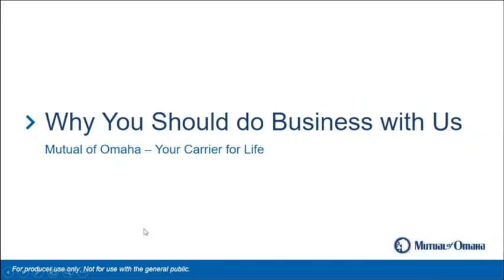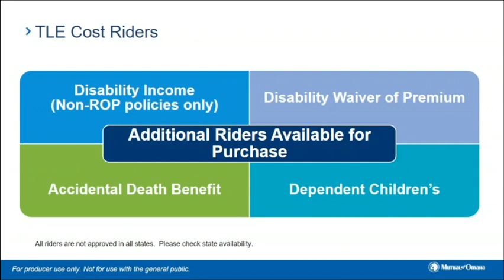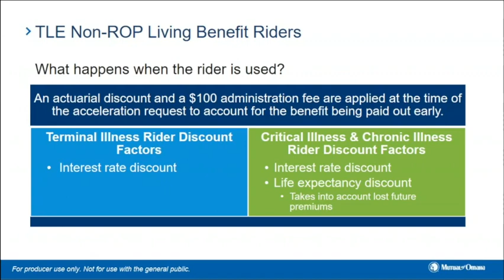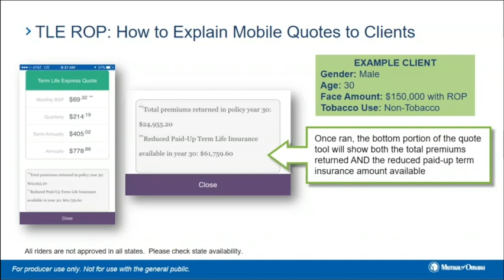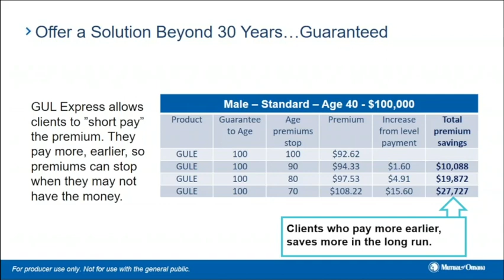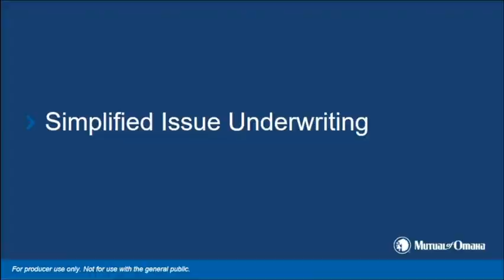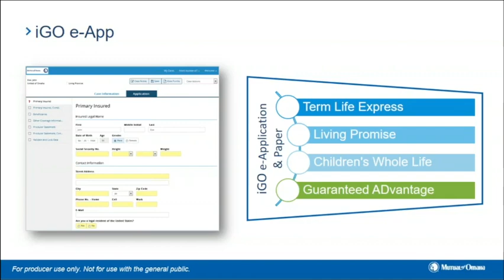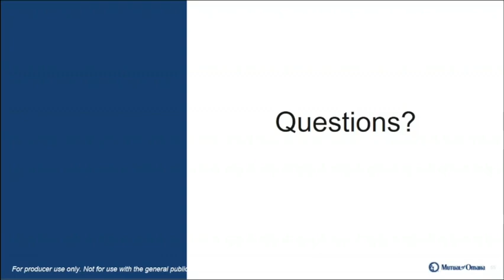United of Omaha Life Express Term and GUL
• Quick turnaround for a 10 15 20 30 year Term or a Guaranteed Universal Life
• Death Benefit $25,000 to $300,000 non-med 18-50
• $250,000 non-med 51-65
Riders: Resident Damage, Waiver of premiums for unemployed, ROP, DI, Accident for common Carrier, Living Benefits, Accident Death, and Children's.